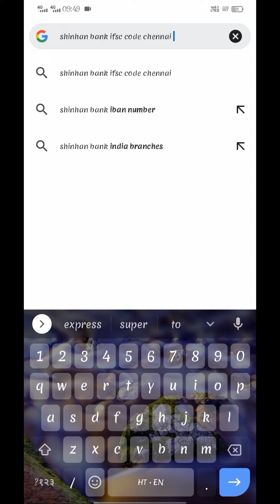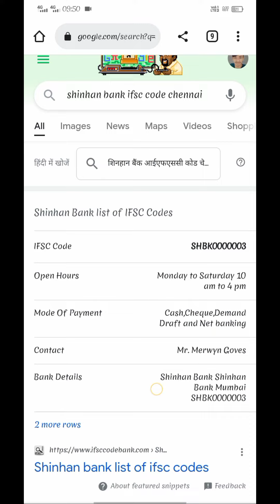Shinhan Bank IFSC Code ? Shinhan Bank IFSC Code Kaise Nikale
shinhan bank ifsc code,
shinhan bank ifsc code kya hai,
shinhan bank ifsc code kya hota hai,
shinhan bank ifsc code kaise pata kare,
shinhan bank ifsc code kaise dale